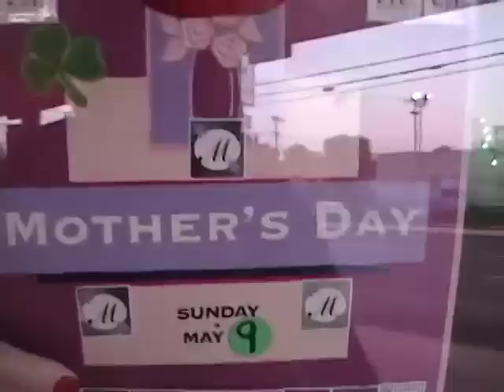TAKING BILLY part 9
And here we go again, come along one and all for the Virtual Billy Tour!
You'll spend a lovely day and evening in wonderful Los Angeles!
First, let's take Lorraine shopping, and honor her for Mother's Day. What a gal! Four fabulous children! Yes, dear Lorraine, Happy Mother's Day to you! With Love from all of us!
Then we'll do an Irish dance class, open to all ages. Costumes provided.
What a fantabulous glorious beautiful day, do you feel like a little round of golf? Adam's new home course, Encino Balboa, is just a hop skip and a jump down the road, and we've got a tee time this afternoon! Billy, you'll be the fourth!
Ahhh, that was great fun, now for some serious night clubbing. A quick change into evening attire, we're ready to hit the town! Looking sharp, Buddy!
So many wonderful things to choose from, I thought a taste of one of the best bands in the entire world might tickle your fancy, if you happen to fancy some tickleing. Try this on for size, the Bernie Dresel Big Band at Cafe' Cordiale. Just a snippet, a taste, not even the whole song. They are too good to cram into a short vid. And the whole world should know this incredible band. Now.) BTW, speaking of Mother's Day, the beautiful lead singer was preggers to the max with twins, gave birth days after this concert. Can you imagine these 2 babies in the womb during this awesome performance? It might seem like a 12 piece band, but there were really 14 on the bandstand! Blessings on all of them! A long happy healthy life! ;)
Eat up, manga, manga, it's a fine restaurant, no cover charge, the food is reasonably priced, and the staff is kind. Make yourself right at home, you're with friends! I'm the designated driver, so you can drink all you want. It's a party tonight! Billy & Lorraine are in town!
And to top it all off, a visit from the universe's leading alien and best guy in the world, a quick shiver with the one and only Joey Hito! It's a miracle, I tell ya, a downright flabbergasting miracle... I love this guy so much!!! There he is!!!
Ahhhh!!! So much Love!

Love to you all! And Thank you very much! You're wonderful, I love you!
Come back and visit again soon! ;)

(c)2010 Paul L. Cooper

thank you to all of you who have bought or downloaded "GaGa"

And a special shout out to Dr J Frosty Memphis, Dr Rn P, and Amy Rost- sumo cum laude graduate and the pride of Memphis! Congratulations, we love you!!!
uncle paulie is so proud.
Also, Happy Birthday dear Heloise, I am so proud to be your godfather! I love you! I love being your parrain!
Also, thanks to Kal David for being the best guy in the world. He is the best, and love to Miss Lauri Bono, love you, hope you are feeling all better. ;)
Also, Klasek, Goat, Valentin, Arthur, Gary, The Rocket & Paula (333), Pat & Nichole, Biggie, Vic, Vincent, Tao, Bonnie & Constant, Eddie Tudori, Dale Jaffe, Colette, Annie, Olivier & Jackie, the kids.
And Ben & cameraman.
Marta, darling, I love you with all of my heart.